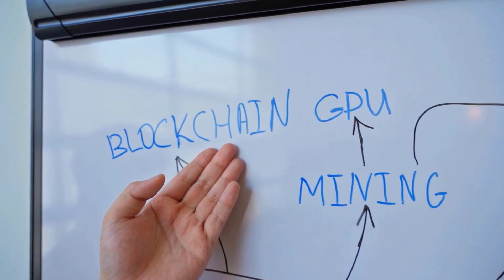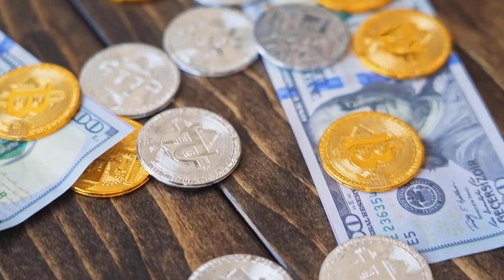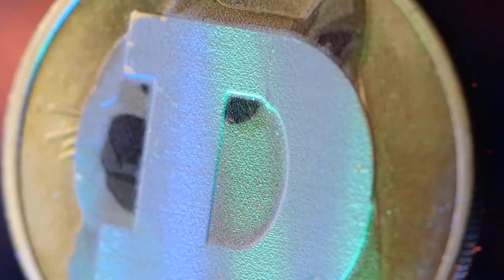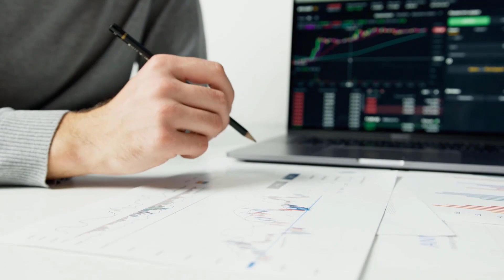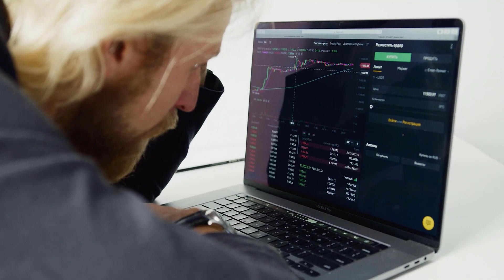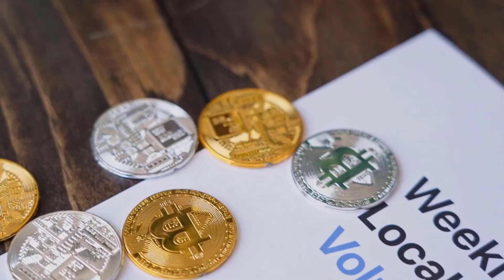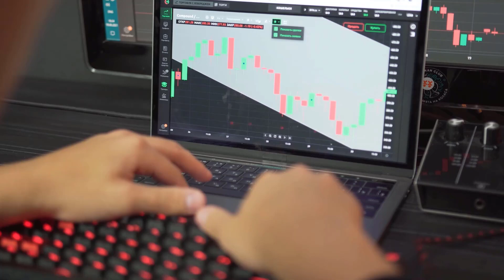LUNA A 9000% RISE IS COMING BY THIS DATE - TERRA LUNA PRICE PREDICTION 2023